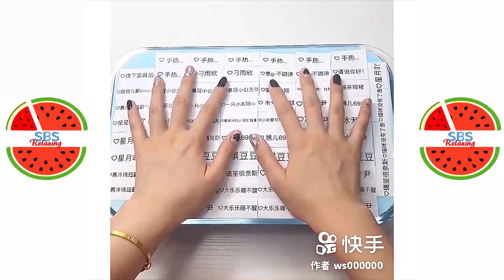Satisfying Slime ASMR | Relaxing Slime Videos # 230| CSM Relaxing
Slime
Slime ASMR
Slime Videos
Relaxing Slime
Satisfying Slime
Slimr